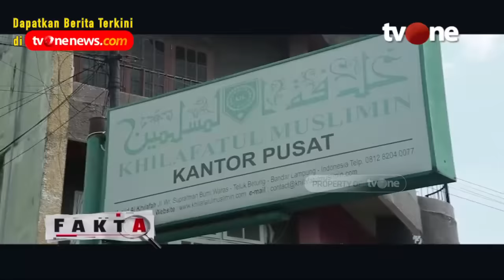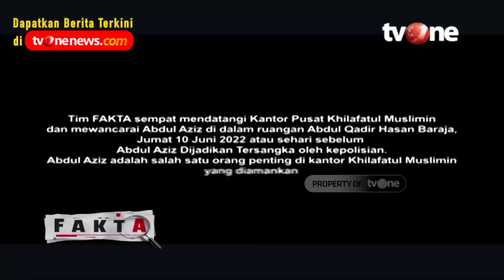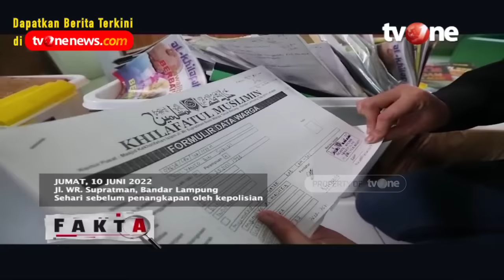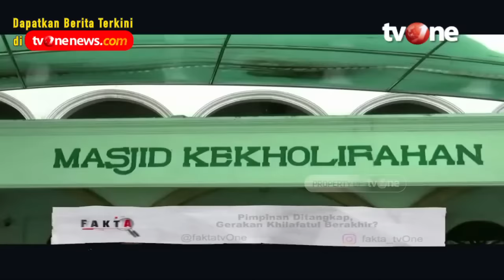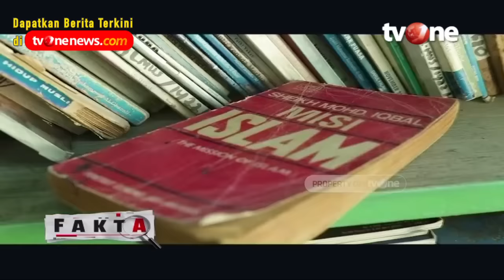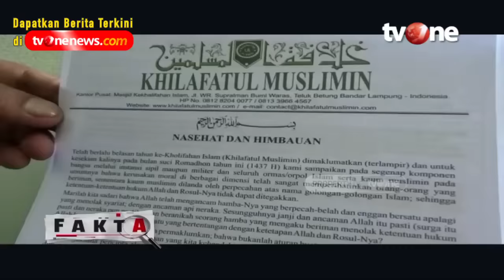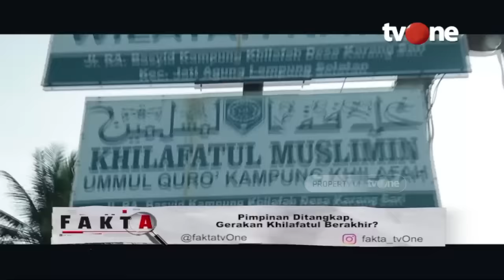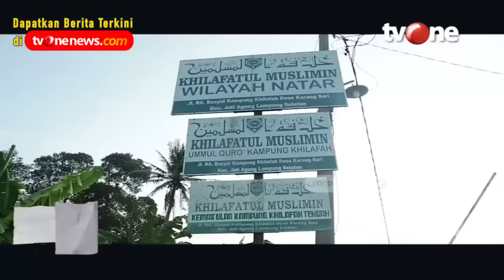[FULL] Pimpinan Ditangkap, Gerakan Khalifatul Berakhir? | Fakta tvOne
Jakarta, - Pergerakan aparat kepolisian untuk membongkar kelompok Khilafatul Muslimin terus berlanjut. Selain sang khalifah Abdul Qadir Hasan Baraja, sejumlah tokoh penting di kalangan Khilafatul Muslimin juga ditangkap. Mereka dijerat dengan uu ormas dan ite tentang penyebaran berita hoaks dan menyebabkan kegaduhan. Sementara uang milyaran rupiah yg diduga merupakan dana operasional kelompok tersebut disita aparat.

Benarkah khilafatul muslimin ingin mengganti ideologi pancasila?